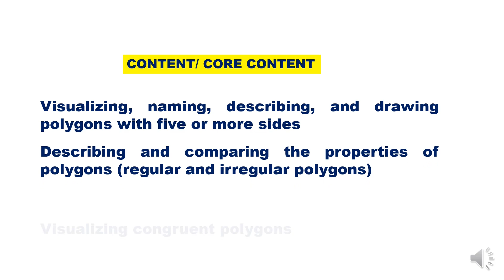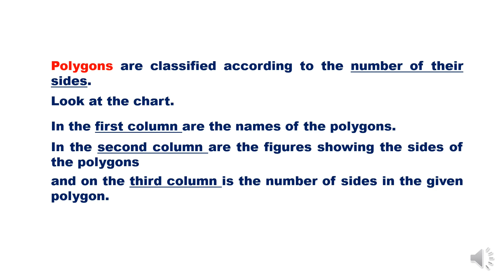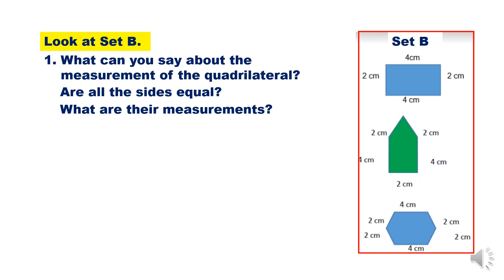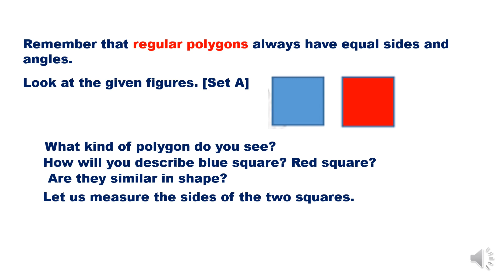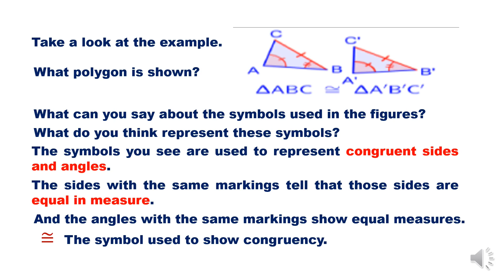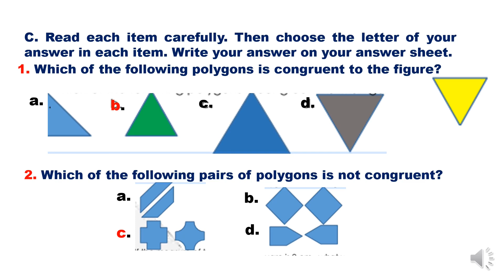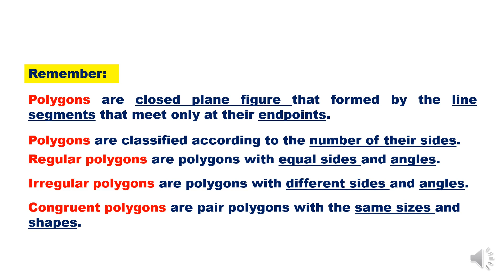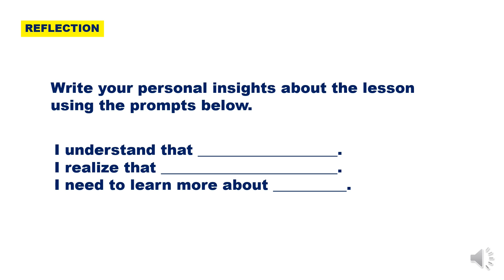LEAP MATH 5 WEEK 3 Q3 || POLYGONS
Prepared by: JASMIN R. CEDO
DEPED REGION IV-A CALABARZON
LEARNER'S PACKET (LEAP)